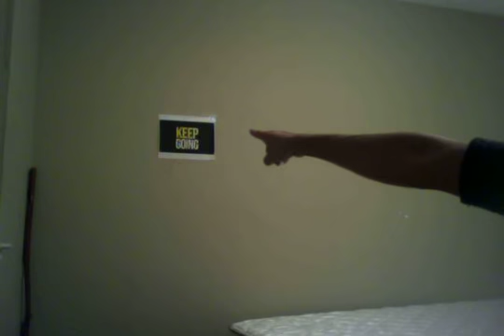HI! SO.... this is where my channels heading.....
in the next coming months im going to start free-styling it. my channel is going to change and have me, myself, and I... hiking, while smoking a joint and talking about everything i usually talk about... BECAUSE! Animations take the whole day to create! and codytalk videos take 3 hours to make! And! Someone suggested i get better lighting and sound! so that is exactly what i'm going to do! i listen to my subscribers because i love all my subscribers like family.

so ya. im gonna smoke weed on camera and talk like i normally do. why weed? because it calms me down and helps my epilepsy. I dont like lazy people that just smoke weed and have no drive, motivation, or life goal... i dislike those types of people.

marijuana hiking will also make people and I more in-tuned with the video because my bedroom has bad lighting

I figured i need to be known for something on youtube... so my videos aren't just super random facts.

so i will be known as that marijuana smoking guy that hikes and tells you facts about things xD